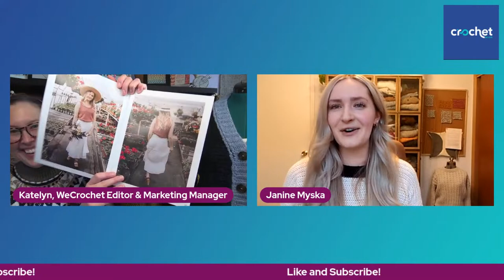Meet Designer Janine Myska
Join Katelyn, WeCrochet Editor and Marketing Manager, as she chats with Janine Myska, the creative force behind Knits 'N Knots. Janine will talk about her new book, Modern Crochet Sweaters.